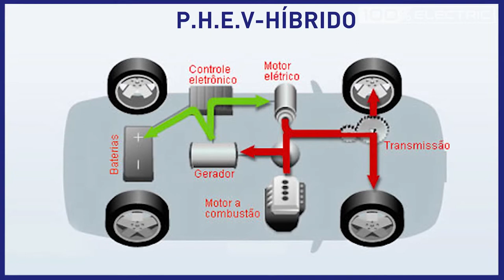Tudo Sobre Elétricos - Híbridos X Elétricos